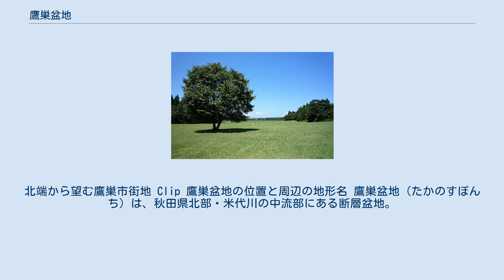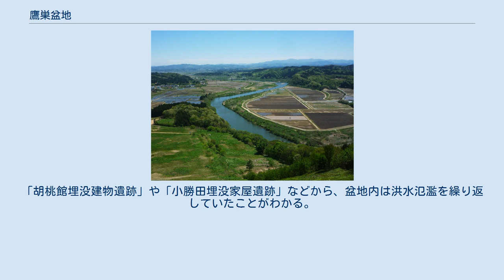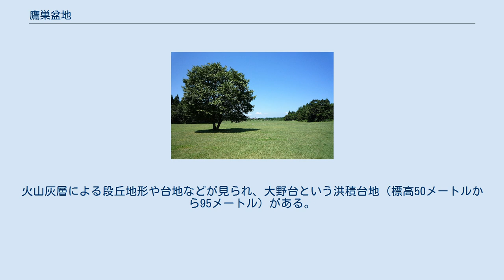鷹巣盆地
北端から望む鷹巣市街地 Clip 鷹巣盆地の位置と周辺の地形名 鷹巣盆地（たかのすぼんち）は、秋田県北部・米代川の中流部にある断層盆地。
 白神山地と太平山地の間にあり、標高は東部で約30メートル、西部では19メートル、面積は約230km2。
盆地の東には大館盆地、西には能代平野がそれぞれ位置する。
 北秋田市鷹巣周辺が中心集落で，国道7号・国道105号・国道285号・秋田自動車道が通り、JR奥羽本線 鷹ノ巣駅・秋田内陸線 鷹巣駅の南側に、商店街・金融機関・医療機関・市役所などの公共施設が集積し市街地を形成している。
 南部の大野台には、工業団地・北秋田市民病院・秋田県立北欧の杜公園や大館能代空港・国指定史跡の伊勢堂岱遺跡がある。
また、西端の能代市二ツ井町麻生下田平から南端の北秋田市桂瀬の阿仁川沿いに、市街地・集落が点在している。
 鷹巣盆地はかつて湖で、古鷹巣湖と呼ばれている。
七座丘陵の隆起や陥没と狭窄部で大量の水を流せないほどの大洪水や土砂の沈降・堆積によって徐々に形成された。
「胡桃館埋没建物遺跡」や「小勝田埋没家屋遺跡」などから、盆地内は洪水氾濫を繰り返していたことがわかる。
 盆地の北部は米代川、南部は阿仁川による沖積平野。
火山灰層による段丘地形や台地などが見られ、大野台という洪積台地（標高50メートルから95メートル）がある。
 海から離れた内陸性気候で、年間の気温はマイナス4℃から28℃に変化。
夏の最高気温記録は8月の38.5℃、冬の最低気温記録は2月のマイナス17.8℃、月最深積雪は2月の131cm、年間降水量は1,673mm。
温暖気候での活動に適した時期は、6月中旬から9月中旬まで。
 農業は稲作が中心で、林業も盛んである。
南部の大野台は畑作が主で酪農も行われている。
珪藻土・パーライト・ヤマノイモ・シシトウガラシなどの特産品がある。